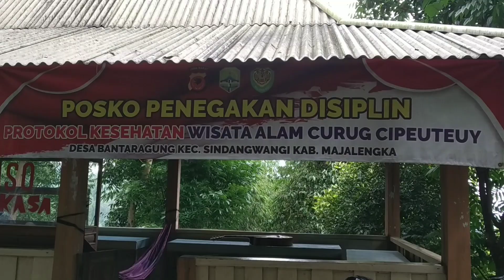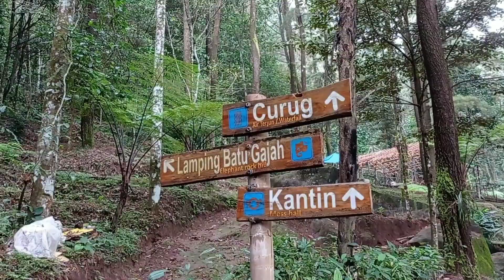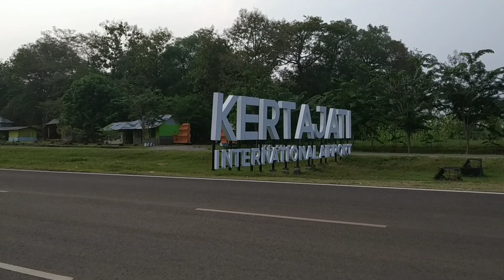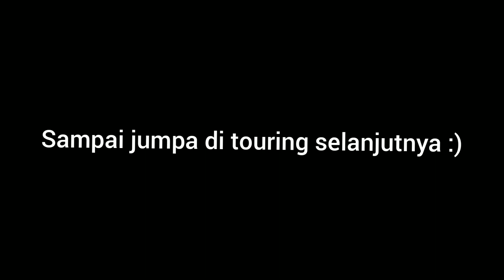JMB Goes To Majalengka | Curug Cipeuteuy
Warga Jondol Jangkar Mas Boulevard mengadakan acara jalan jalan bareng ke Curug Cipeuteuy, Majalengka